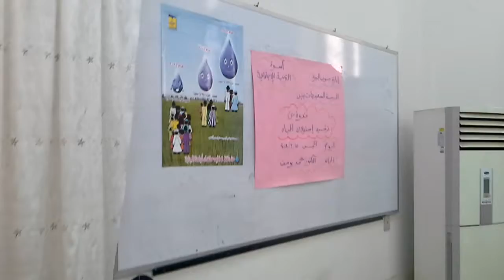ندوة التوعية المائية بمدرسة السعيدية الثانوية العسكرية